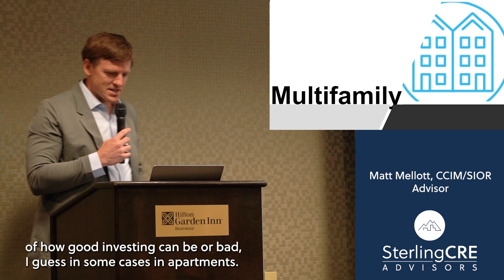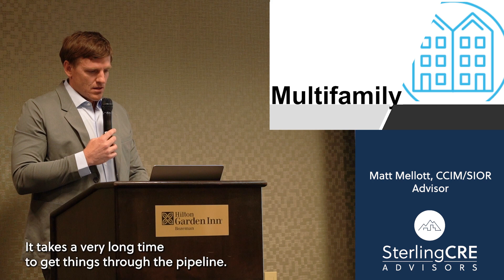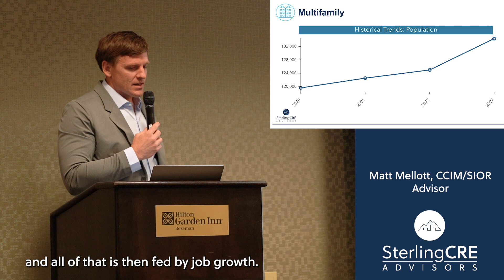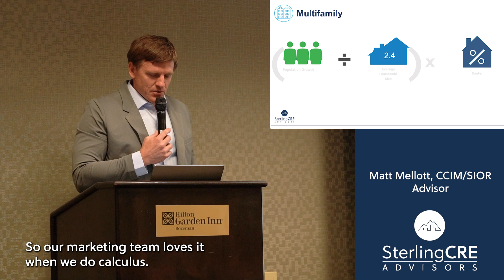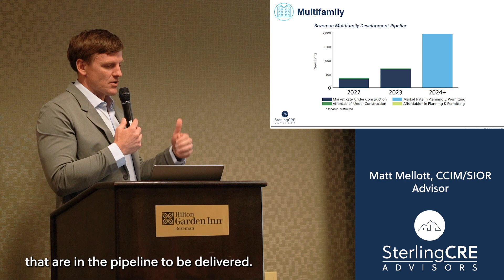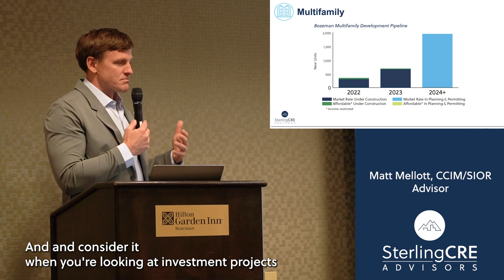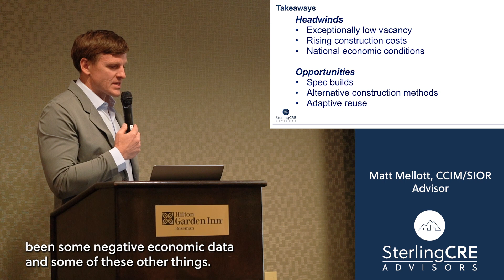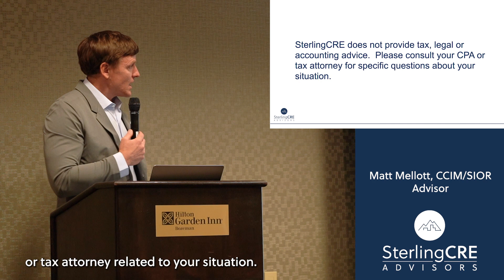Bozeman Multifamily Update with SterlingCRE Advisors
Take a deep dive into Bozeman multifamily trends, including a review of the construction pipeline. What's on the docket for 2023 and beyond?